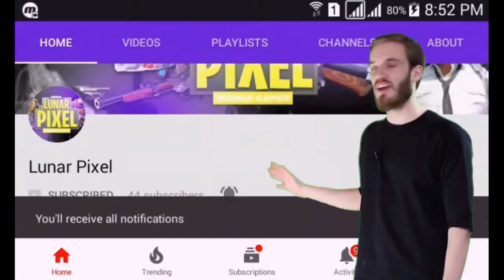New Intro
This intro is inspired from TGA

by the way he is one of the best android youtuber ever born! lol

•should i use it? comment